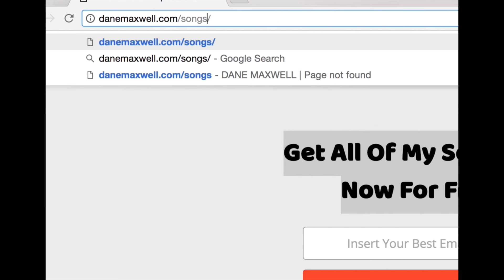I Haven't Yet Tried Myself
This video: I was feeling insecure about the sound of my voice, so I wrote this song.